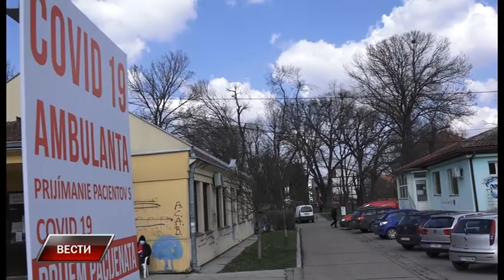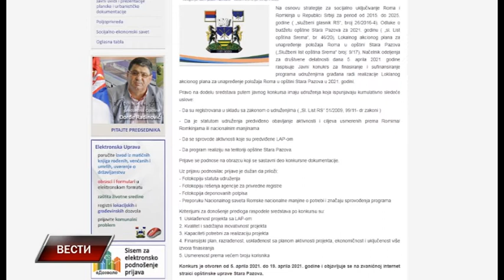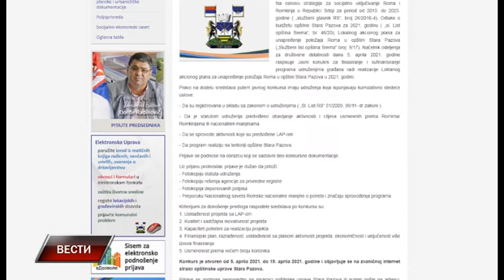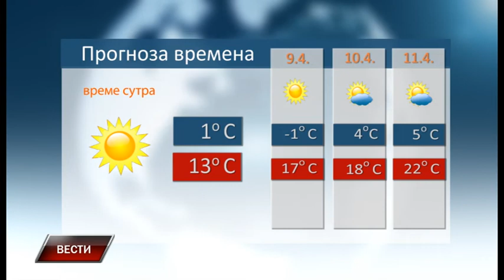Vesti 8 4 2021